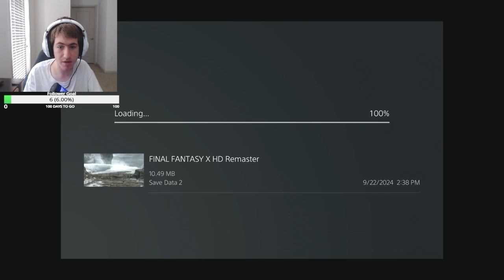IS THIS THE HARDEST BOSS?!?! | Final Fantasy X | DAY 10 | First Playthrough! | PS5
Hey everyone!! I am now streaming on Twitch!! This is an uploaded VOD from today's stream!! DAY 10!!!

TIMESTAMPS:

Calm Lands (Gorge Bottom) - 4:40
Calm Lands (Riding Chocobo) - 5:12
Remiem Temple - 6:47
Aeon Battle 1 (Valefor) - 12:22
Aeon Battle 2 (Ifrit) - 14:49
Aeon Battle 3 (Ixion) - 17:08
Aeon Battle 4 (Shiva) - 22:05
Aeon Battle 5 (Bahamut) - 24:37
Calm Lands (Riding Chocobo) - 34:29
Macalania Woods - 35:31
Leaving the Calm Lands - 39:03
Gagazet (Mountain Gate) - 42:38
Biran & Yenke Ronso (Boss Fight) Attempt 1 - 51:55
Biran & Yenke Ronso (Boss Fight) Attempt 2 - 55:40
Gagazet (Mountain Trail) - 1:04:45

HARDEST BOSS EVER:
Seymour Flux (Boss Fight) Attempt 1 - 1:37:18
Seymour Flux (Boss Fight) Attempt 2 - 1:44:58
Seymour Flux (Boss Fight) Attempt 3 - 1:57:39
Break Time - 2:05:24
Seymour Flux (Boss Fight) Attempt 4 - 2:19:53
Skip Past 4 Attempts - 2:33:10
Boosting Aeon Overdrives - 2:33:36
Seymour Flux (Boss Fight) Attempt 9 - 2:53:55
FINALLY Beating Seymour Flux!!! - 2:59:17